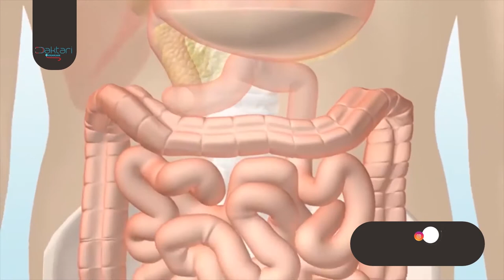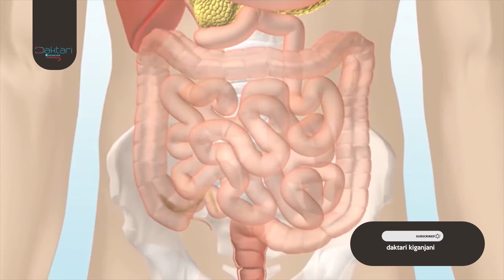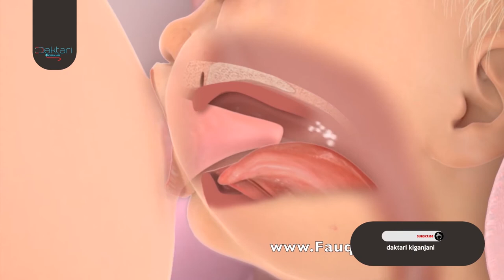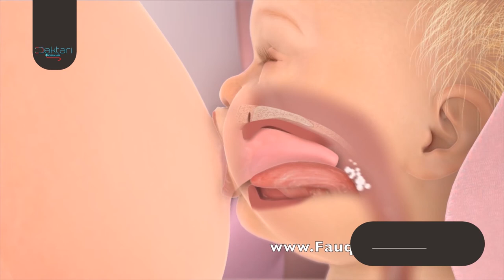Lishe sehemu 1: vipi ni vyakula sahihi na ipi ni njia sahihi kumnyonyesha mtoto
ukuaji wa mtoto hutegemea sana lishe anayoipata kulingana na umri wake.
suala la unyonyeshaji sahihi ni muhimu na huanza kabla ya kuchagua lishe sahii baada ya miezi 6.
Jifunze lishe sahihi kwa watoto chini ya mwaka mmoja. kama unafaham basi jinoe ujuzi wako na kisha angalia, toa maoni, ushauri na maboresho... vyote tutavifanyia kazi.

mawasiliano;
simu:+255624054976